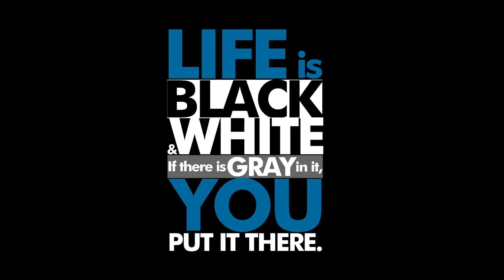Project Semper Fi Trailer 3min